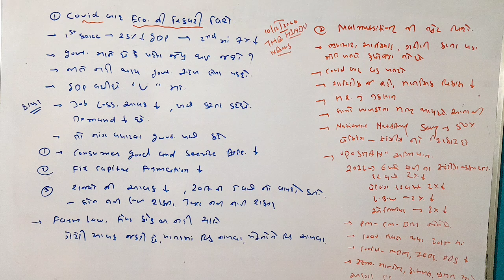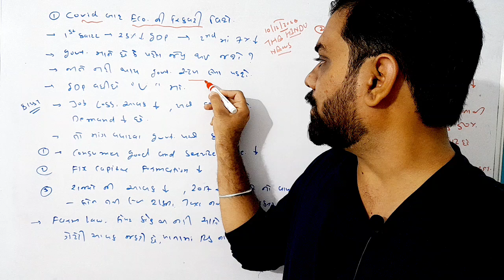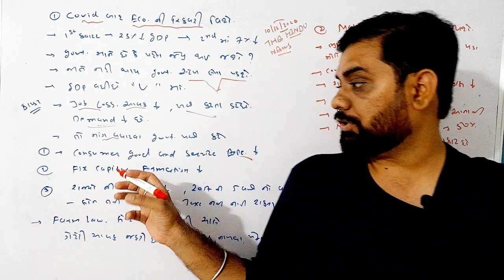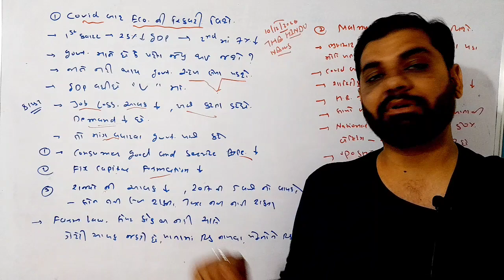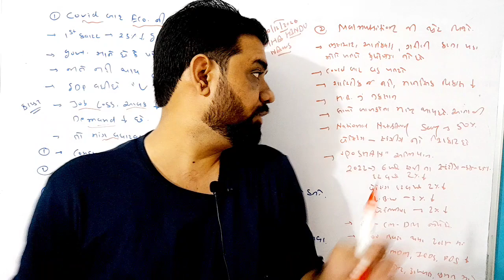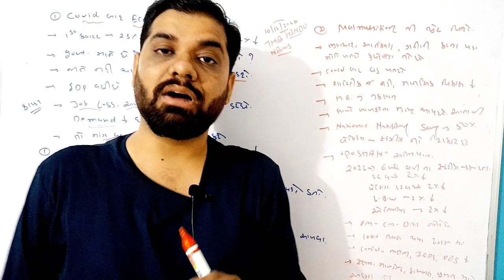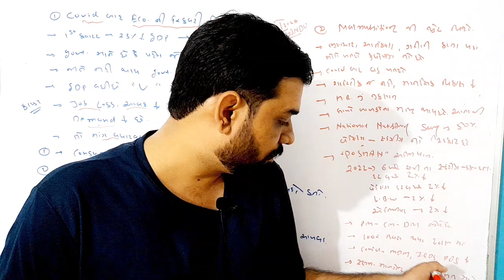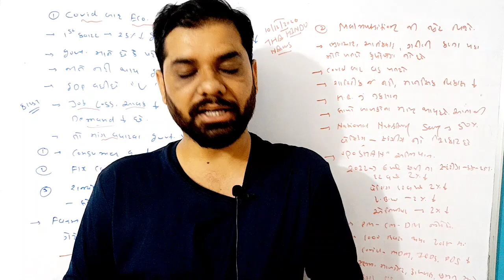The HINDU NEWS GPSC UPSC CURRENT AFFAIRS ,COVID economy, MALNUTRITION